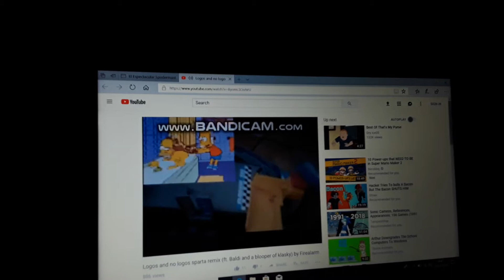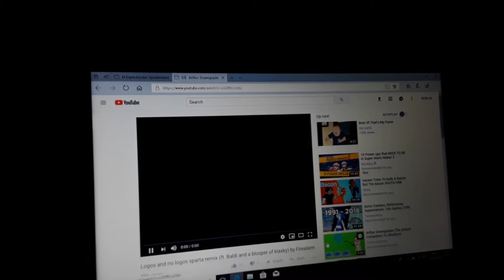Sonic Forces, Sparta Remixes, Goanimate and Monsters Inc.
Mike Wazosiki Scream.